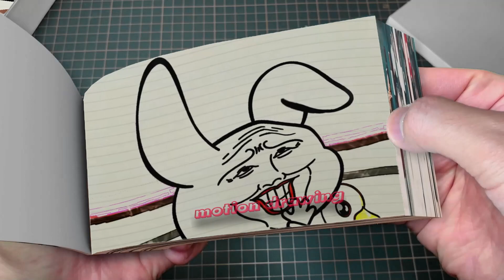79 23 JAX'S EVIL TWIN SISTER but FULL SAD STORY-! The Amazing Digital Circus Animation Flipbook